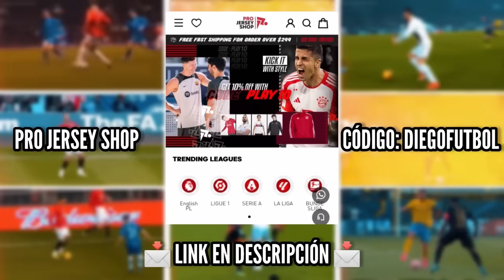CRISTIANO RONALDO RECIBE 3 PREMIOS del GLOBE SOCCER - GALA COMPLETA [Subtitulado]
Cristiano Ronaldo 2024, Ronaldinho, Neymar